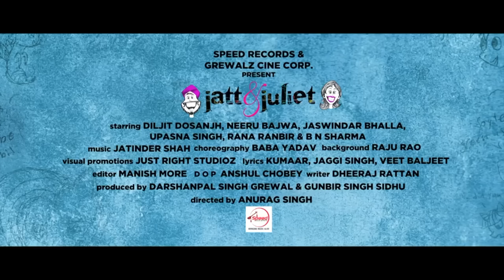Jatt & Juliet | Official Trailer | Diljit Dosanjh & Neeru Bajwa | Releasing 28 May 2018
Movie - Jatt & Juliet
Starring - Diljit Dosanjh & Neeru Bajwa ,
Lyrics - Kumar ,
Producer - Darsan Pal Singh Grewal & Gunbir Singh Sidhu ,